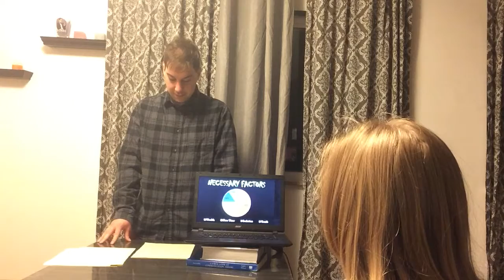trim D2EA7236 28D9 4F8A BFF0 1195CAF1D033